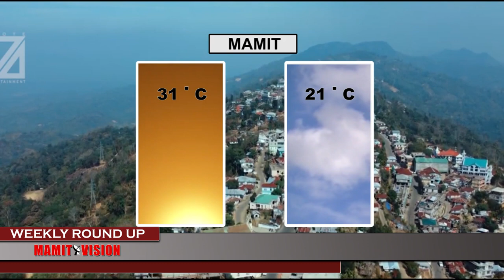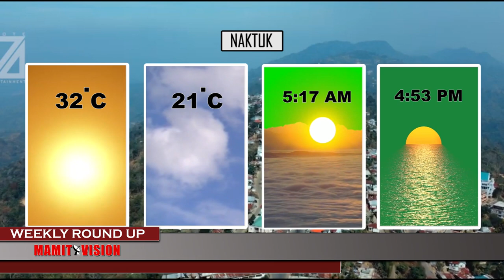Mamit Vision Weekly Round Up | 15th Oct., 2022